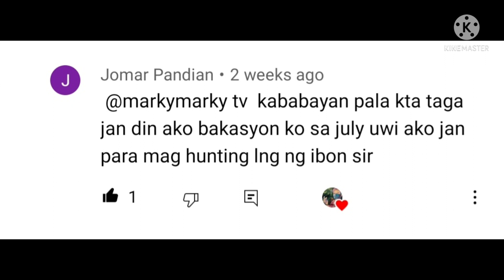slingshothunting philippines EP:10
!!  WARNING !! THE FOLLOWING VIDEO CONTAINS DISTURBING CONTENT THAT MAY NOT BE  APPROPRIATE FOR SOME VIEWERS YOU HAVE BEEN WARNED!!!